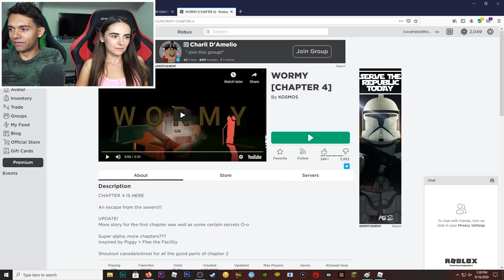FELIX Este WORMY ! SE Ascunde IN Pamant !!!